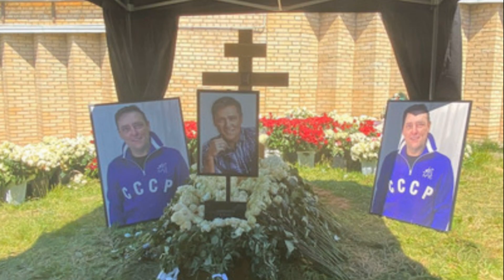Шок! Мертвого Шатунова придавило бетонной плитой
На могилу Юры Шатунова до сих пор устраивают настоящее паломничество. Фанаты заметили странные вещи.